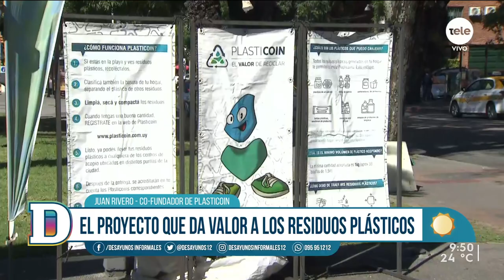Plasticoin: Residuos plásticos a cambio de moneda virtual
Plasticoin un proyecto de economía circular que estimula la limpieza de playas y la clasificación domiciliaria de residuos. Un kilo de plástico limpio y compactado puede canjearse por una moneda virtual ecológica. Nuestros residuos plásticos tienen valor monetario en Uruguay, y hasta pueden ser canjeados por helados, descuentos en diversos servicios e incluso cortes de pelo.